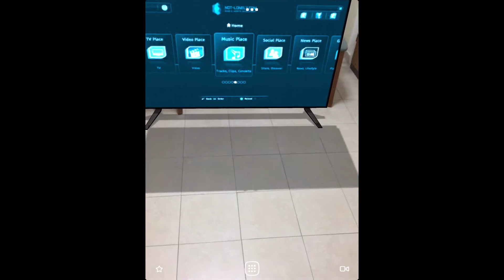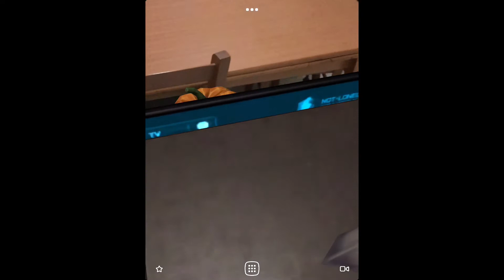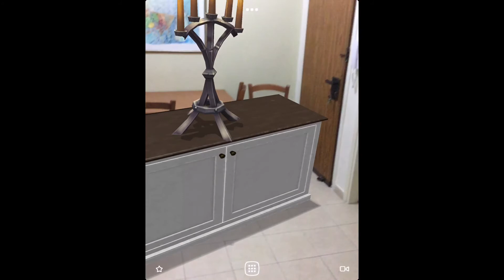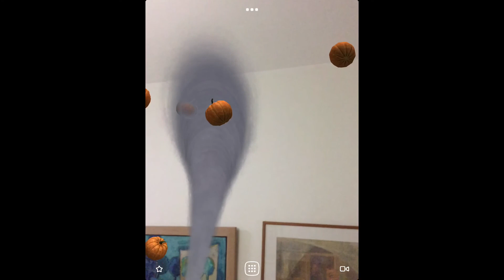Housecraft - Furniture and Decor augmented reality visualization ARKit app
Just playing around with Housecraft. This is a furniture and decor augmented reality visualization app for iOS 11.0 (and up). You can put down different furniture and decor items and even use a gun to shoot it and spawn a tornado that can ruin everything that you've built.

There is no option to purchase the items through the app, but there might be in the future. For a full review visit arcritic.com.